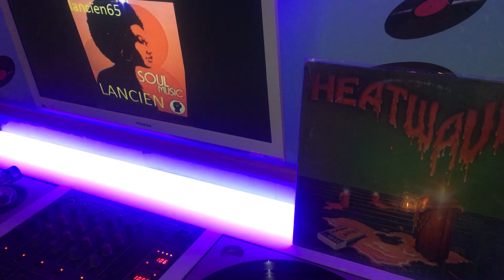HEATWAVE - dreaming you 33t 1980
heatwave
lancien65